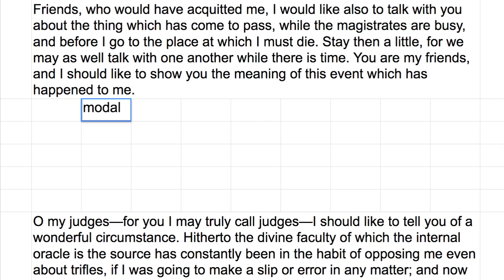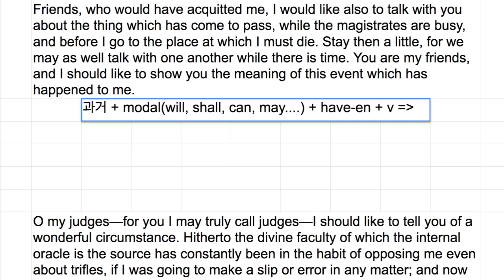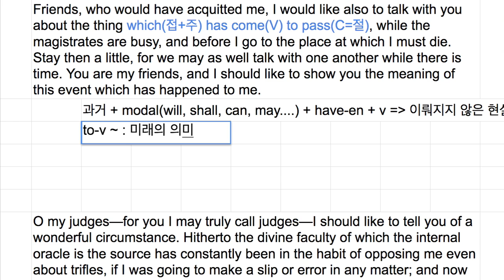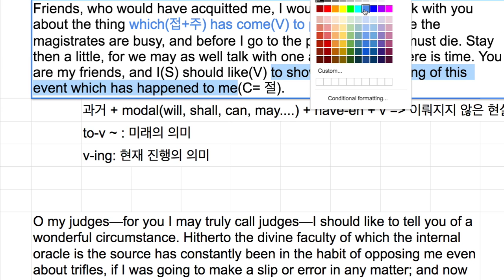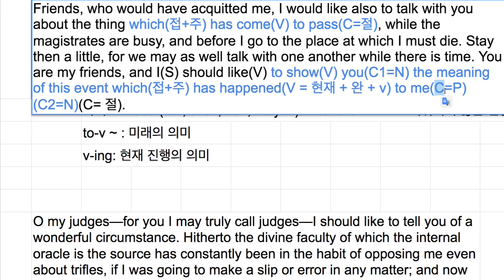[영어의 구조] 256 - to-v 절과 v-ing 절